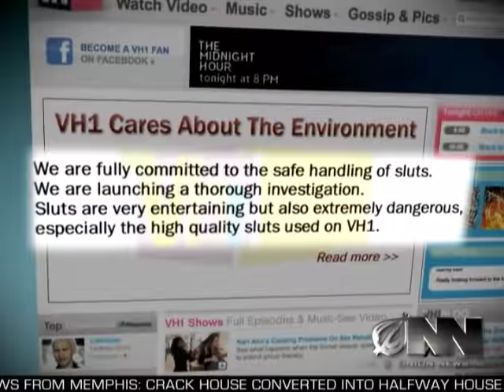VH1 Reality Show Bus Crashes In California Causing Major Slut Spill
Clean-up crews are hard at work after a VH1 bus carrying reality show contestants overturned, spilling 2,000 pounds of highly concentrated slut.